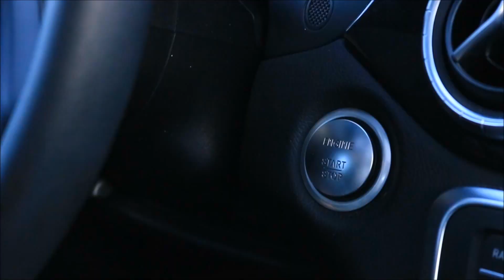2016 Mercedes-Benz CLA 250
Nick Doyle